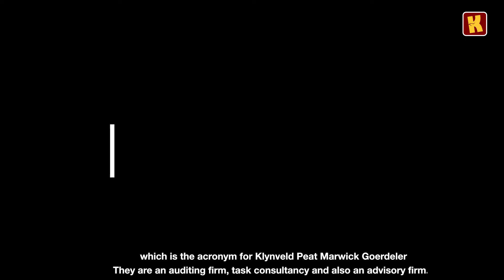Top Ten Places To Aspire To Work In Nigeria || KRAKS Top 10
for the most hilarious content!